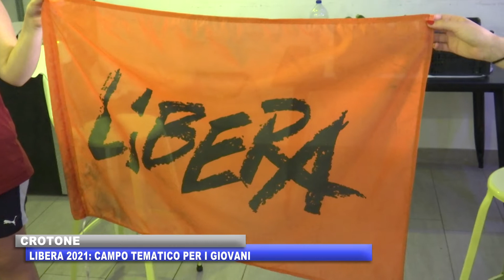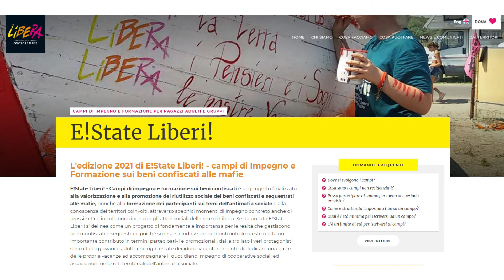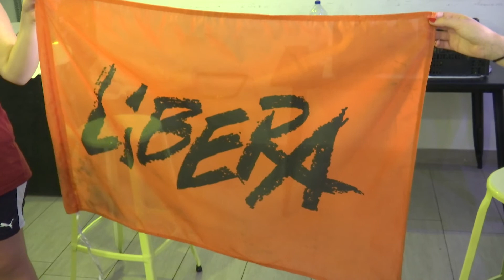CROTONE: LIBERA 2021 CAMPO TEMATICO PER I GIOVANI